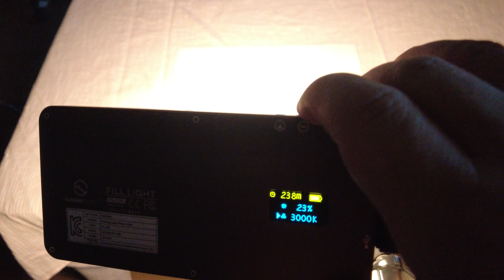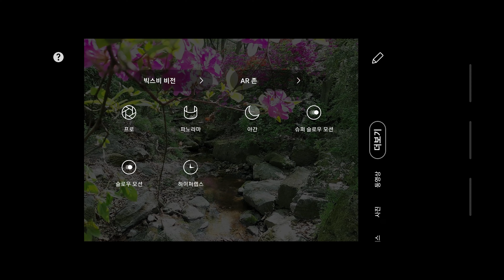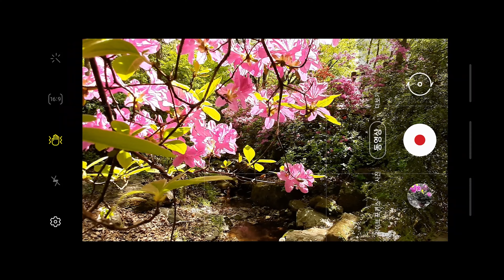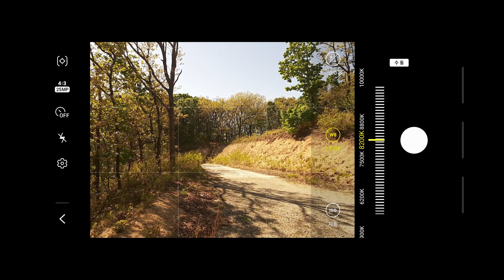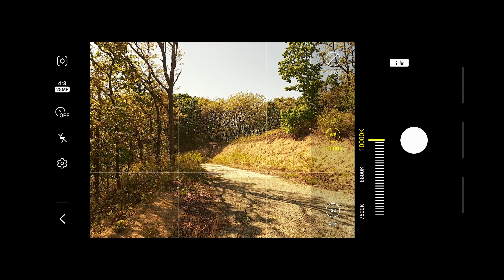[Hello Photo TV]제8강 알아두면 살이되는 화이트발란스, Camera white balance, photo white balance, カメラホワイトバランス, 相机白平衡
제8강으로
이번 시간에는 카메라 화이트 발란스에 대해서
알려 드립니다.

사진 촬영을 할때 화이트 발란스를 잘 이용하면
좀더 멋진 분위기의 사진이나
정확한 색감의 사진을 촬영 할 수 있습니다.

화이트 발란스 개념 정리에
도움이 되기 바랍니다.

To the 8th
This time, we will talk about camera white balance.
Please note.

If you use white balance well when taking pictures,
A more cool photo
You can take pictures with accurate colors.

To organize the white balance concept

au 8ème
Cette fois, nous parlerons de la balance des blancs de l'appareil photo.
Veuillez noter.

Si vous utilisez bien la balance des blancs lorsque vous prenez des photos,
Une photo plus sympa
Vous pouvez prendre des photos avec des couleurs précises.

Pour organiser le concept de balance des blancs
J'espère que cela t'aides.

講義8
今回はカメラホワイトバランスについて
お知らせします。

写真撮影をするときにホワイトバランスをよく使うと
もっと素敵な雰囲気の写真や
正確な色感の写真を撮影できます。

ホワイトバランスの概念を整理する
お役に立てば幸いです。

到 8 日
这次，我们将讨论相机白平衡。
请注意。

如果你在拍照时使用好白平衡，
更酷的照片
您可以拍摄色彩准确的照片。

组织白平衡概念
希望这可以帮助。

al 8
Esta vez, hablaremos sobre el balance de blancos de la cámara.
Tenga en cuenta.

Si usa bien el balance de blancos al tomar fotografías,
una foto mas chula
Puede tomar fotografías con colores precisos.

Para organizar el concepto de balance de blancos
Espero que esto ayude.

bis zum 8
Dieses Mal werden wir über den Weißabgleich der Kamera sprechen.

Wenn Sie beim Fotografieren den Weißabgleich gut verwenden,
Ein cooleres Foto
Sie können Bilder mit genauen Farben aufnehmen.

Um das Weißabgleichkonzept zu organisieren
Hoffe das hilft.